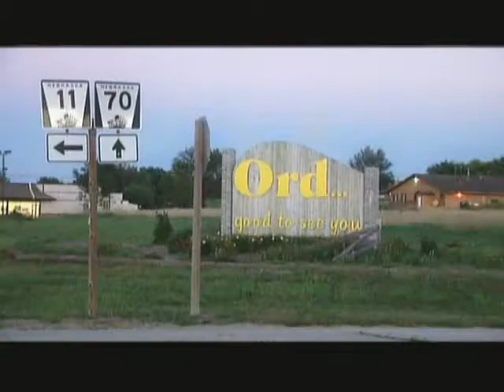W K Kellogg Foundation video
In 2005 as part of the W.K. Kellogg Foundation’s year-long 75th anniversary celebration, the Foundation produced this video.